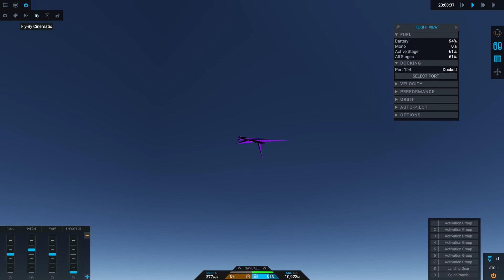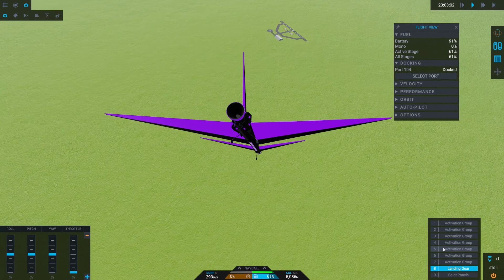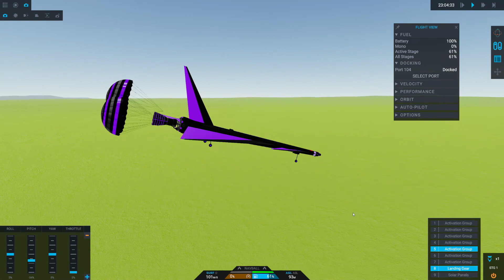SimpleRockets 2 2020 12 13 12 02 49